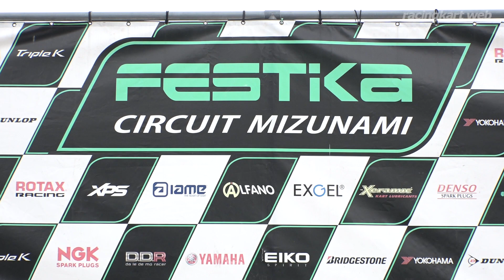SL瑞浪シリーズ2023 第1戦 YZ85 表彰式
開催日：2023年3月12日
開催場所：フェスティカサーキット瑞浪（岐阜県）
大会名：SLカートミーティング瑞浪シリーズ 第1戦